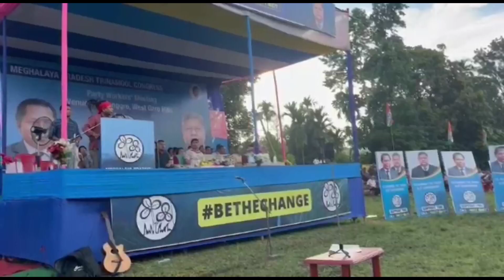Border issue ni gimin Mukul Sangm Dadenggreo Janapata Matnangriknasan cholitoka Mukul-Conrad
Hello Viewers

Do Like
Do Support💪